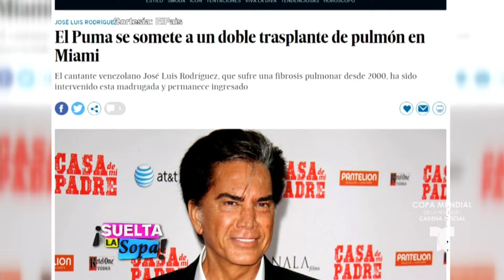Liliana y Génesis Rodríguez, lo que verdaderamente sucedió | Suelta La Sopa | Entretenimiento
Video oficial de Telemundo Suelta La Sopa. José Luis Rodríguez “El Puma” recibió un doble trasplante de pulmón a finales del año pasado. Al parecer la nueva esposa del cantante y su hija Génesis impidieron que Liliana y Lilibeth se acercaran a él. Hoy Liliana  nos cuenta qué fue lo que sucedió en nuestro.